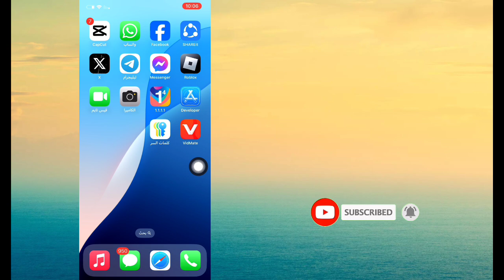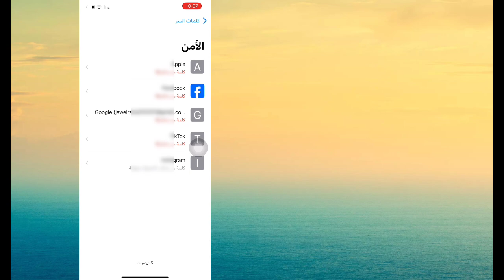كيفية العثور على كلمات المرور على iPhone iOS 18 | عرض كلمات المرور المحفوظة على iPhone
سأعرض لك هنا كيفية العثور على كلمات المرور على iPhone iOS 18 | عرض كلمات المرور المحفوظة على iPhone. شاهد هذا الفيديو وتعلم كيفية العثور على كلمات المرور على iPhone iOS 18 | عرض كلمات المرور المحفوظة على iPhone.